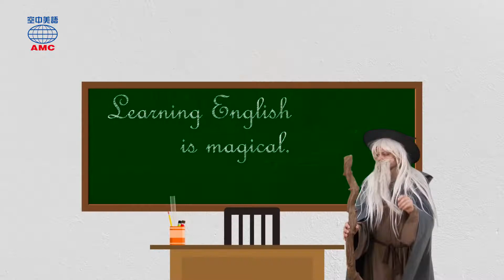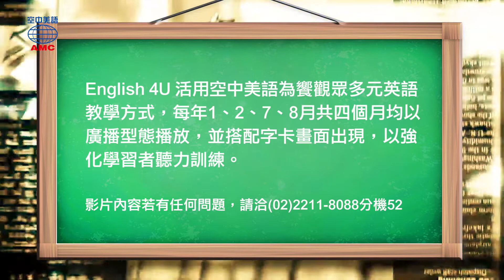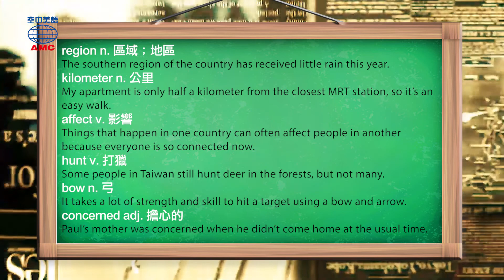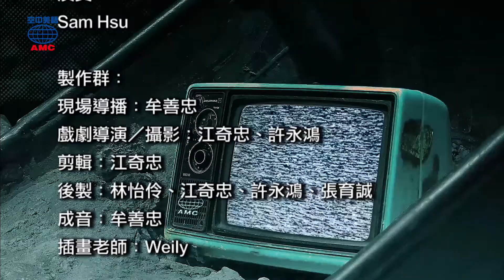2019年07月號Unit12-1【《非洲動物大遷徙》】-完整課程